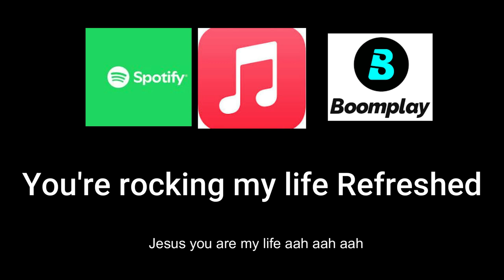YOU'RE ROCKING MY LIFE GOSPEL MUSIC WITH LYRICS BY JOYCE CHALE, CHRIST VOICE CHANNEL [2004]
You are rocking my life by Joyce Chale, Christian gospel praise music. This is new gospel music, praise song made by joyce Chale in  2024.

Welcome all to Christ voice Channel for, christian sermons, If you are looking for the bible podcasts to listen, this is the right channel. We share great sermons by great preacher of this time. Here we share  christian podcasts about life , life and teachings of Jesus Christ, also christian podcast for women, for people like young women, I share my religious views , about christ Jesus , in the perspective of bible scripture.